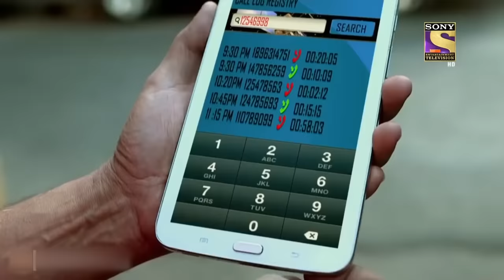एक बच्चा बना CID Team के लिए Extremely Helpful | सीआईडी | Midnight Crimes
A group of children witness an accident taking place where a man falls into the river with his car. A boy named Danny goes to rescue him. After the man is rescued, Danny goes into the river again and pulls out the body of a woman. When the CID team reaches the spot, they start investigating about the woman and reach her friends. In the hospital where Danny had been admitted, he solves the rubric cube that he had found by the river. He discovers a memory chip from within the cube. Just when he had informed the CID team about his findings, a nurse attacks him. Will the CID team be able to save the boy Danny? What will they find in the memory chip?

एक बच्चा बना CID Team के लिए Extremely Helpful | CID | सीआईडी | Midnight Crimes